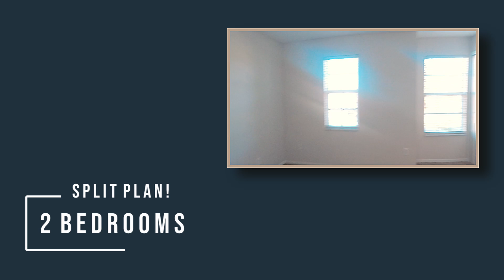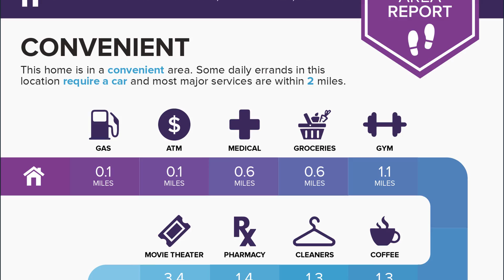Clearwater FL Townhouse - Back on Market, er, no, Under Contract Again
This lovely gem in Waterford Townhomes is a steal at this price.

When the first buyer got cold feet, it didn't take long for someone else to step up and get a fantastic deal.

Set in a very central portion of Clearwater, it's a short hop to some great opportunities nearby, including the Duke Energy Trail (a mere 750 feet away!).